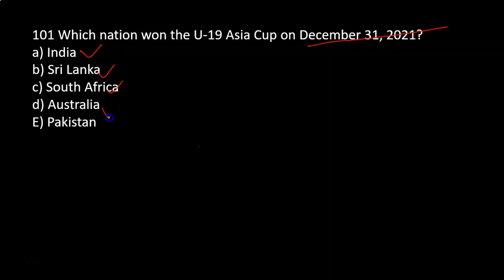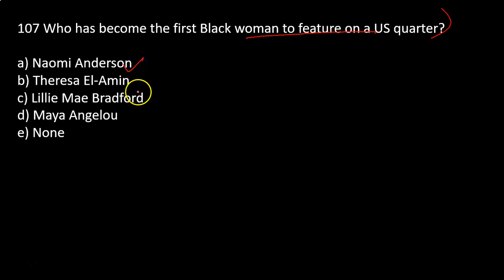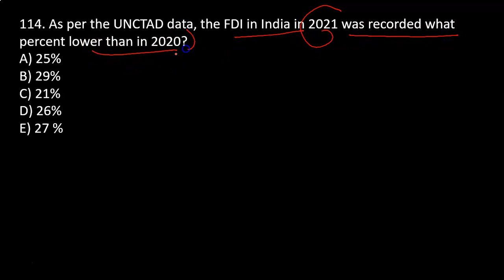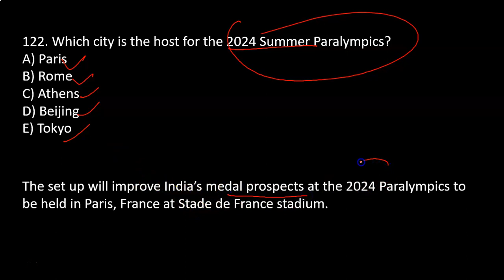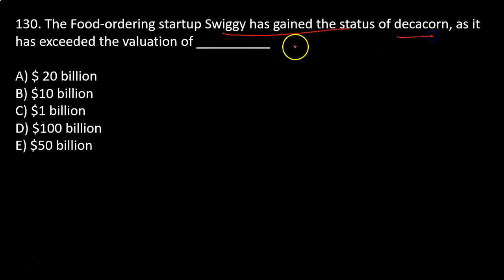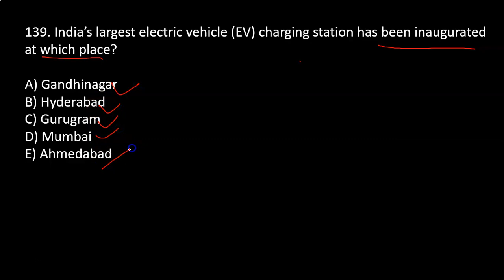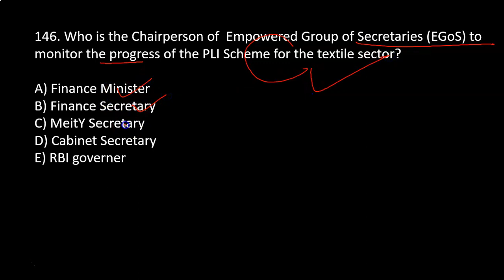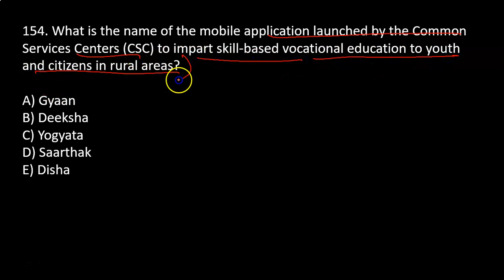MCQ/current affairs part 3/SEBI 2022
In this video,  We will discuss RBI Grade B notification 2022 update.

80% Questions covered in our study materials in each exam till date. Proof shared by us at youtube and facebook pages.